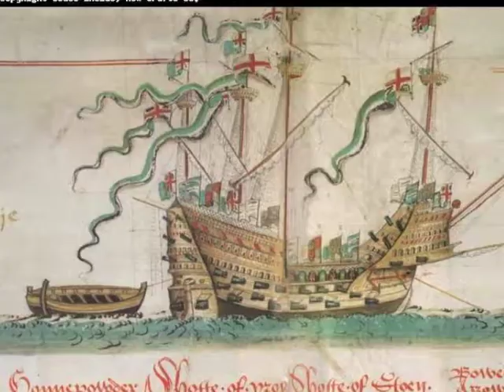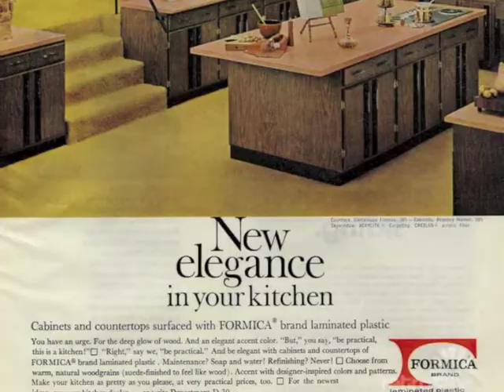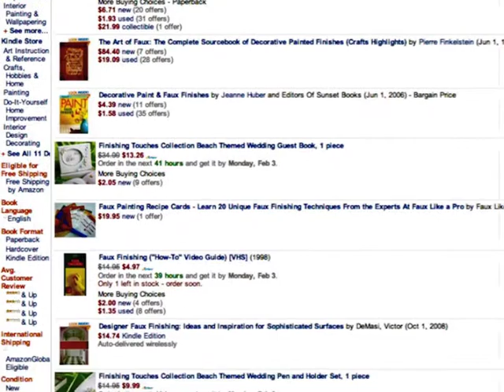AAG intro movie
An introduction to the Architectural Arts Guild and a look at the history of graining and marbling